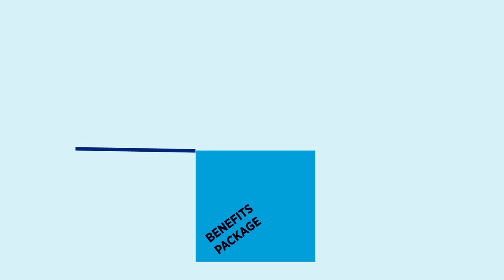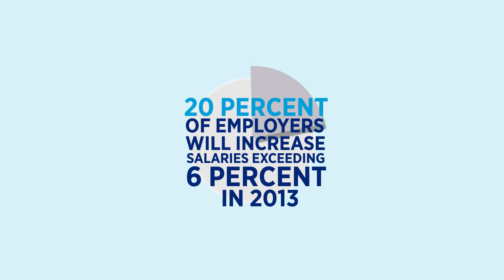Hays 2013 Canadian Natural Resources Industry Market Overview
Hays is a global leader in oil and gas and resources and mining. As a leader Hays produces industry leading publications including an Oil and Gas global salary guide, partnering with Oil and Gas Job Search and an Oil and Gas Resources and Mining salary guide, partnering with Rigzone. Due to the global reach of Hays Specialist Recruitment, we are able to provide this type of advice and insight to our customers.

This video provides insight into the Canadian natural resources job market for 2013, providing insight to both employers and job seekers to where there is  growing demand, the strength of the industry and what skills are in demand.